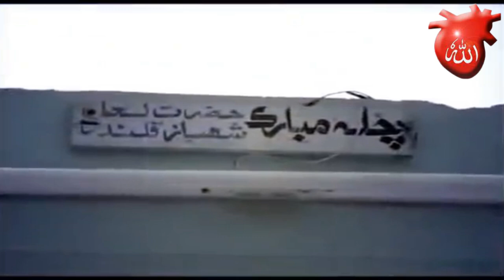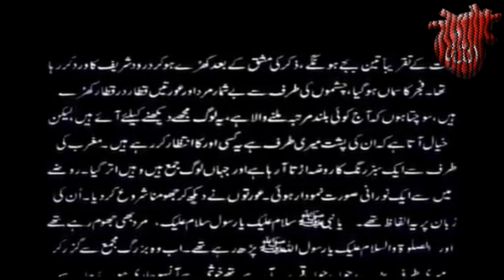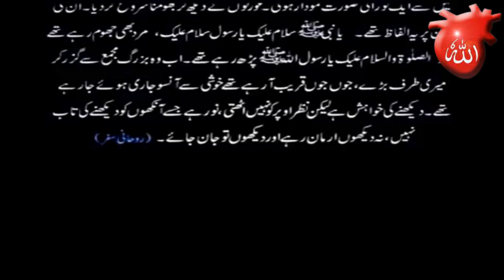Why Jashan-e-Shahi Celebrated?|Jashan-e-Shahi ki Haqeeqat|Riaz Ahmed Gohar Shahi|Sufism